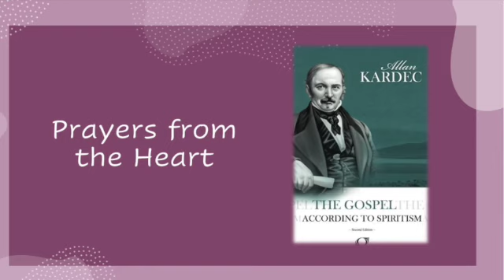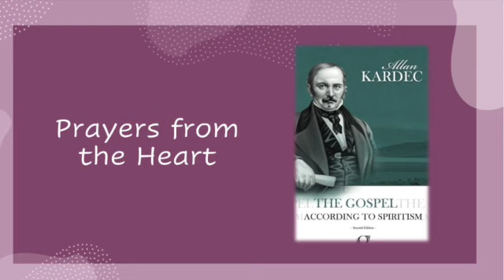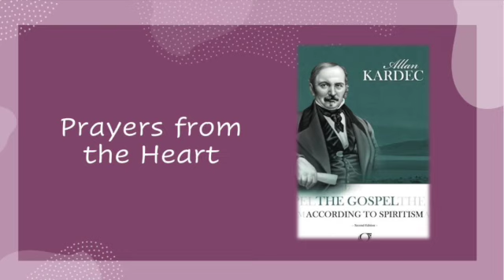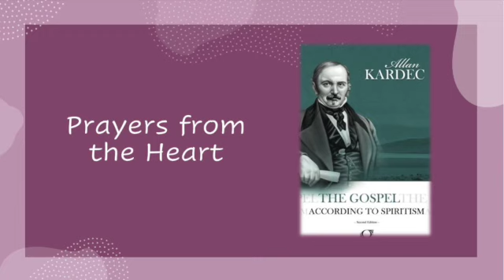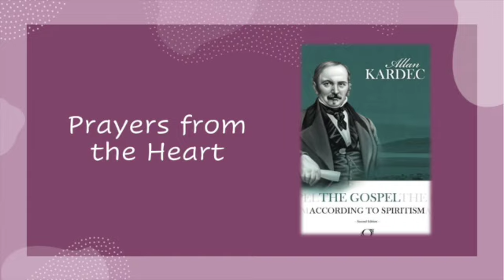I- General Prayers: Spiritist Meetings